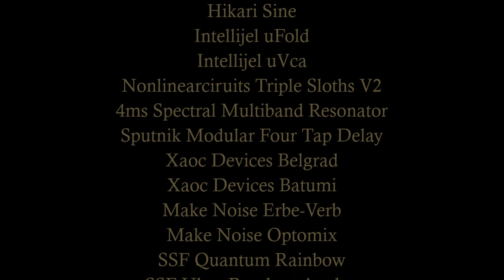A day on the shores of Venus - Buchla Music Easel and Eurorack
This is based on a generative patch I made on my music box (eurocase) to have some lush sounds in the background while I was drawing. The day after I wanted to jam a bit more with it as a base. Its one take, with all the faults, kinks and clippings that might occure :)
A sample I made from my parents old wall clock is one of the main sound sources. It starts the whole thing, and go through the 4ms Spectral Multiband Resonator for more processing later. Mutable Instruments Elements goes into Clouds, and you only hear the granulated sound. Those two modules are truly made for each other. SSF Quantum Rainbow gives of pink and blue noise into Xaoc Devices Belgrad for filtering to make the wind and waves sound. Hikari Sine into Intellijel uFold further into Belgrad makes a omninous psudo melody. Sine get tonally modulated by Nonlinearcicuits Triple Sloth for very slow melodic changes. Sloths, Batumi and SSF Ultra-Random analog drives everything. I only tweak some knobs every now and again for some human touches.
I also had a feedback patch on my Buchla Music Easel from the an earlier video (Fed back into the hole) which I thought might work with this. So with that I both play with the 218 and as a feedback drone.

Wash your hands, an stay safe :)